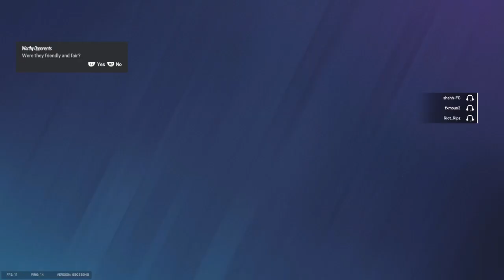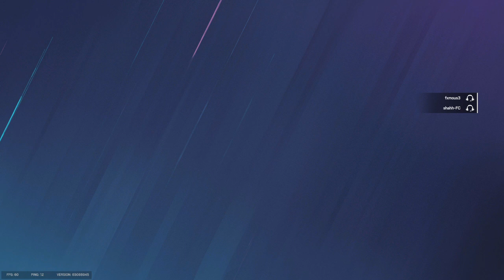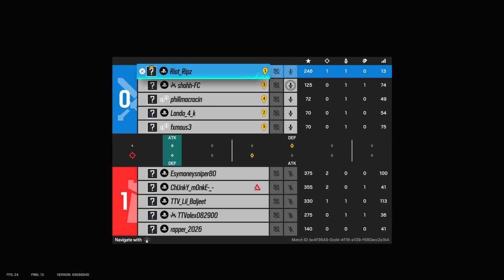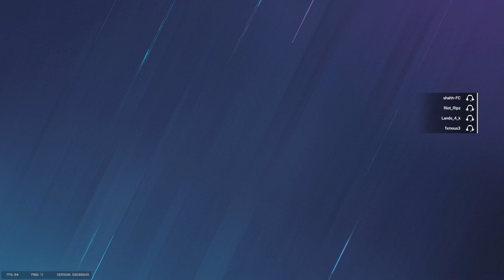Tom Clancy's Rainbow Six® Siege_20231227222354